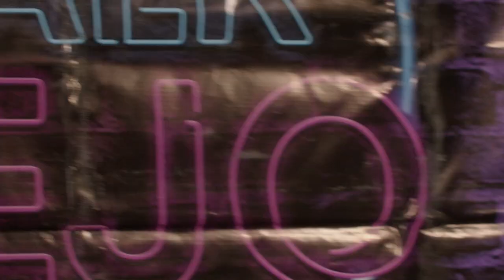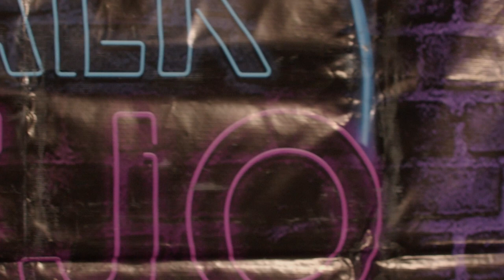Arrecadação e Distribuição como o ECAD atua na monetização de conteúdos musicais EXPONEJA 2022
Sabia qual é a importância que tem a EXPONEJA para a música sertaneja, o ECAD representado por Mario Sergio Campos - Gerente Executivo de Distribuição no Ecad - Escritório Central de Arrecadação e Distribuição, fala sobre o mercado musical as formas de arrecadações e sobre as tendências. Para saber mais assista ao vídeo compelto até o final.
📌Toda QUARTA-FEIRA às 19:07 horas conteúdo novo
📌QUAL É A HISTÓRIA POR TRÁS DESSA MÚSICA?
🔔Ative as notificações
💬comente
📲compartilhe
✅ Salve
👍🏻Deixe seu joia/seu like | ♥️curta
Apresentação: @vaniaguilsi
EQUIPE DE TRABALHO: 4ª TEMPORADA
PRODUÇÃO E DIREÇÃO: VÂNIA GUILSI
Apresentadora: VÂNIA GUILSI
CINEGRAFISTA | PRODUTOR: GUILHERME GUILSI
TÉCNICO E ENGENHEIRO DE SOM:  PHAEL FALADO
CINEGRAFISTA: ANA SOUZA
Apoio: Studio VS Music